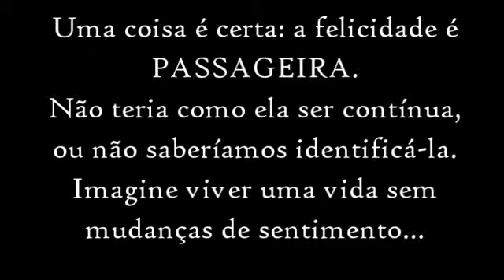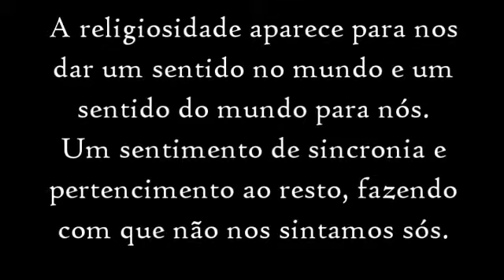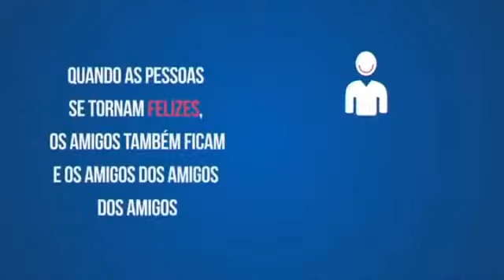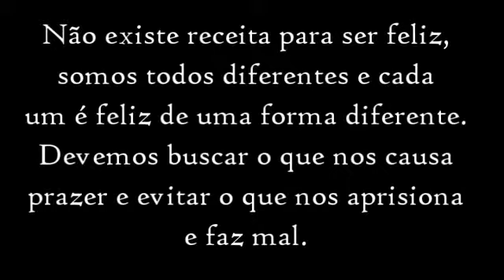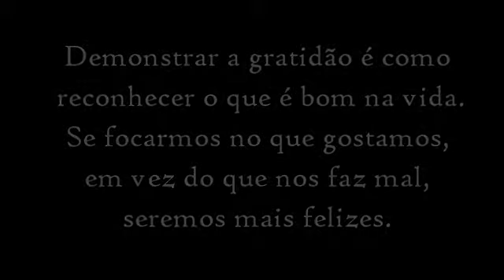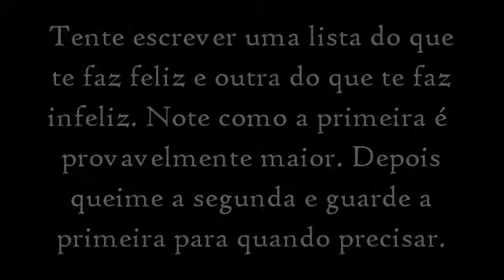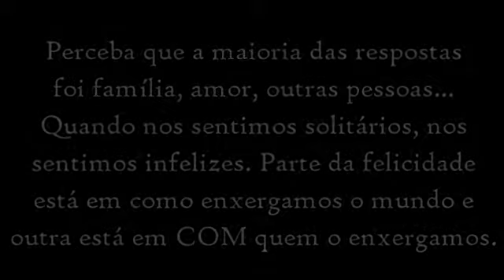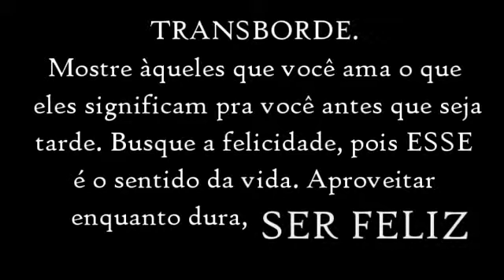Felicidade & Infelicidade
Trabalho de filosofia desenvolvido com o professor Silvério Ortiz, no Miraflores, pelas alunas Gabriela Dominick e Sabryna Fagundes, com base na leitura do livro Felicidade e Infelicidade.